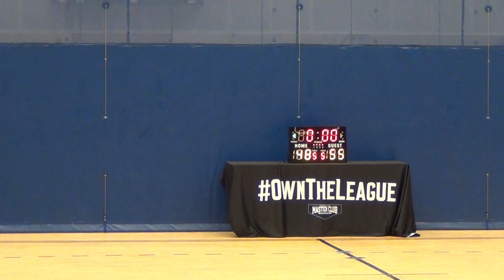10JUN17 Kicks Lab T2 vs People Are Crazy Q4